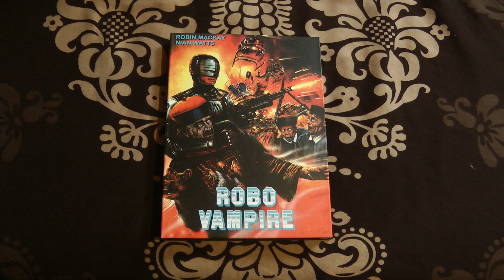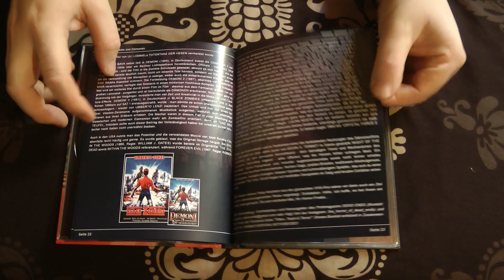Robo Vampire (Mediabook WMM Cover-A)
Wieder Trash-Alarm! Unfassbar was für Filme es gibt! LOL